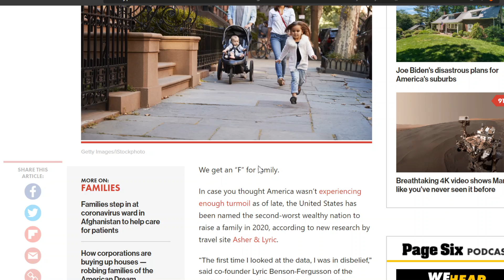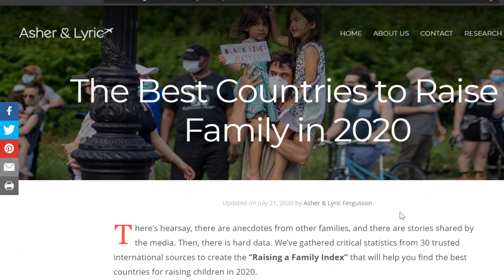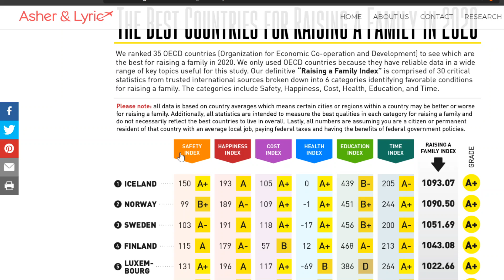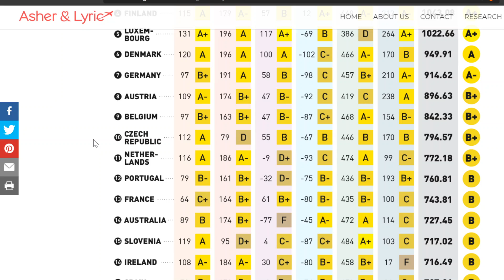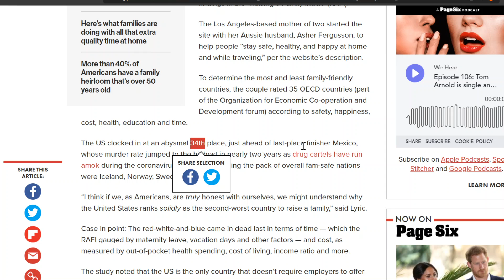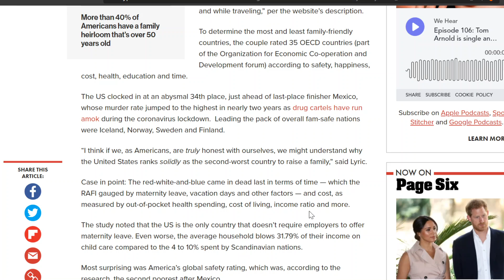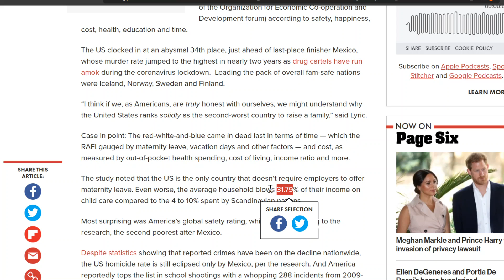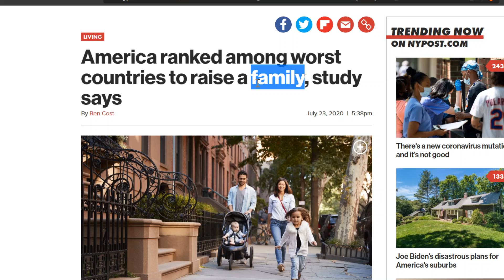America Ranked among Worst to raise a Family! Where's America's Pride? Marxist/Feminists Your Enemy